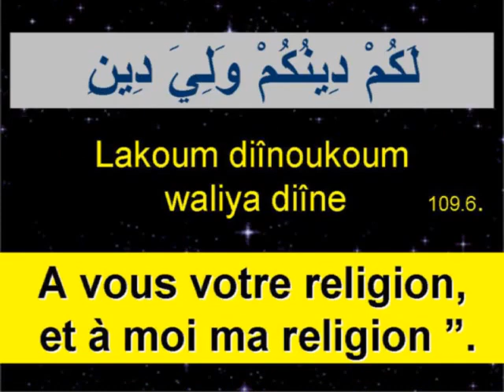Sourate 109 Les Négateurs Al Kâfirûn arabe français phonétique